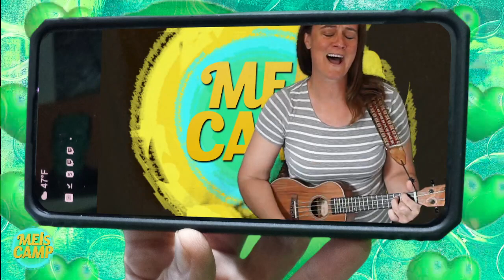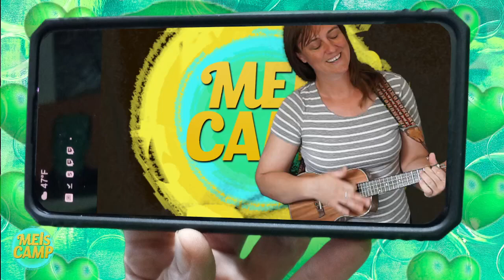Simplified Here Comes the Sun by Melscamp on Ukulele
I started playing uke in Jan of '23. This was my first requested song. Im still learning but I think I made this one work.

I am an artist and creator located in Buffalo NY USA. I stream here sometimes so sub me for live notifications.